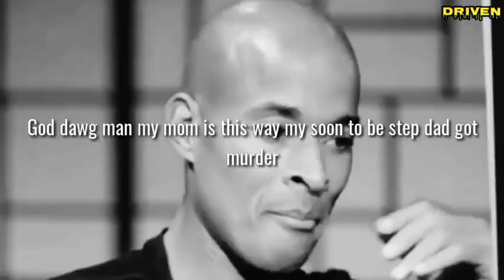#40 IT'S HOW YOU LOOK AT YOUR SITUATION | David Goggins | Driven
Put a goal in your mind, it doesn't matter if you have the tools you need or don't. And work on it and imagine how you gonna feel if you accomplish this goal coming from the shit you been. Use all the negative shit in your life in your life that's making you weak and horrible as a person, use that as a power that's going to fuel you up. It's how you look at your situation. Perception plays a big factor in life.